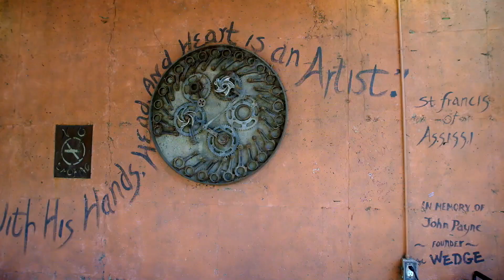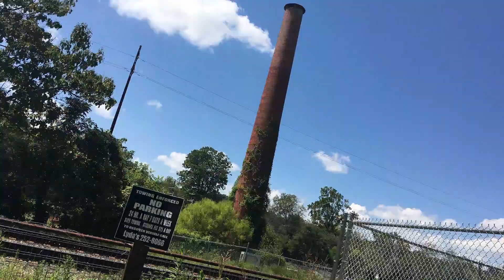Nex Millen - Ramen Noodles (Outtakes)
Outtakes from Nex Millen "Ramen Noodles" Video Shoot.

"Ramen Noodles" is the lead single and video from NX fourth studio album "That Work"